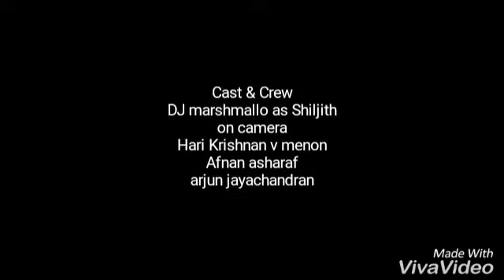||Marshmallo ||DJ dance in class room || Rocking with friends||